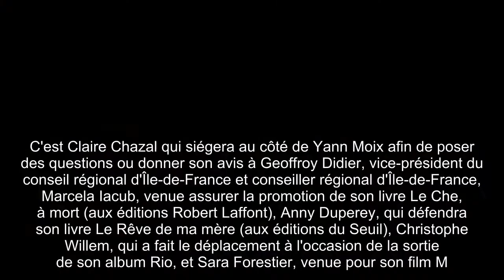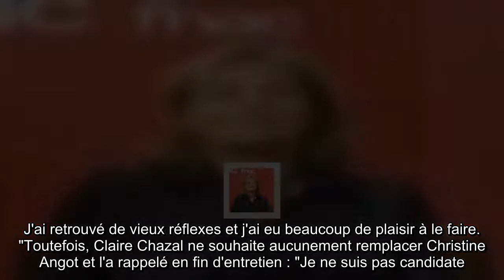"Ça a ravivé quelques souvenirs"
Duo exceptionnel dans On n'est pas couché, ce samedi 4 novembre 2017, sur France 2.C'est Claire Chazal qui siégera au côté de Yann Moix afin de poser des questions ou donner son avis à Geoffroy Didier, vice-président du conseil régional d'Île-de-France et conseiller régional d'Île-de-France, Marcela Iacub, venue assurer la promotion de son livre Le Che, à mort (aux éditions Robert Laffont), Anny Duperey, qui défendra son livre Le Rêve de ma mère (aux éditions du Seuil), Christophe Willem, qui a fait le déplacement à l'occasion de la sortie de son album Rio, et Sara Forestier, venue pour son film M.Malheureusement, les téléspectateurs ne devront pas s'habituer à sa présence dans l'émission animée par Laurent Ruquier.En effet, la journaliste de 60 ans n'a "signé" que pour une émission comme elle l'a rappelé lors de son interview accordée à nos confrères de RTL : "Je suis une chroniqueuse bienveillante et je sais que Laurent m'a proposé de tenir ce rôle sachant qui j'étais, au lendemain de l'enregistrement de l'émission.Je l'ai accepté tout de suite, je savais que ce n'était qu'une seule fois." Et hors de question pour l'animatrice d'Entrée libre (France 5) de jouer un rôle lors du tournage : "J'aime beaucoup Christine Angot, ça m'intéressait et m'amusait de me mettre dans ses pas, dans ses habits.Je n'ai pas la répartie de Yann Moix qui a toujours le sens de la formule et le sens d'une formule originale.C'est donc dans une sincérité que j'y suis allée.Je ne cherchais pas à jouer un rôle, ni un personnage, mais simplement être sincère." Quoi qu'il en soit, ce tournage pour ONPC a rendu l'ancienne animatrice du JT de TF1 un brin nostalgique.La raison ? Son interview de Geoffroy Didier : "C'est vrai que ça a ravivé quelques souvenirs d'interviews politiques que j'ai menées pendant très longtemps.Ça m'a beaucoup plu de retrouver cet échange un peu sérieux et en même temps décontracté.J'ai retrouvé de vieux réflexes et j'ai eu beaucoup de plaisir à le faire." Toutefois, Claire Chazal ne souhaite aucunement remplacer Christine Angot et l'a rappelé en fin d'entretien : "Je ne suis pas candidate." Pour rappel, l'écrivaine n'a pu assurer son rôle de chroniqueuse ce soir car elle est en pleine "promotion de son oeuvre [Un amour impossible, NDLR] aux États-Unis", ce qui était "prévu depuis cet été avec Flammarion", comme l'avait expliqué France 2.